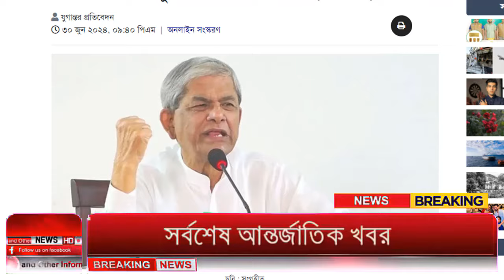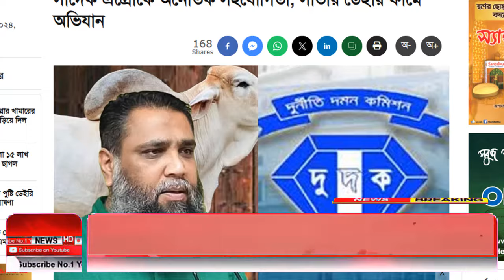Ajker Bangla Khobor 01 July 2024 | Bangladesh Letest News | How to News | Bangla News Today